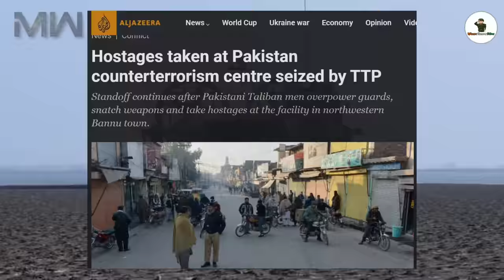🔥১৫জন পাকিস্তানের সেনা বন্দি,আবারও সারেন্ডার করল পাকিস্তান | Pakistan Army Surrender? defence news